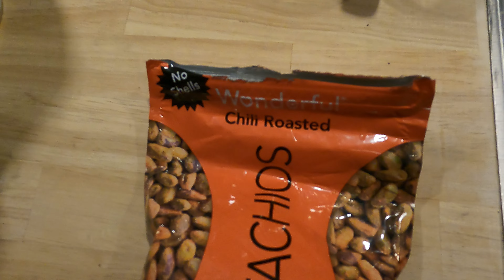9 Day Solo Camping Adventure Starts with an Intruder!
Join me on the first day of my 9-day solo adventure through Utah, where things take an unexpected turn right from the start. After a 4 hour drive to the beautiful and quiet Tropic Reservoir, I thought I'd be setting up for a peaceful night under the stars. But just as I started settling in, an uninvited guest decided to make things interesting! Let's hope this trip doesn't turn into a disaster.